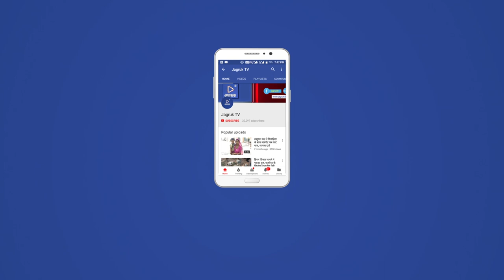JAGRUK TV: NEWS BULLETINS 8th AUGUST 2018